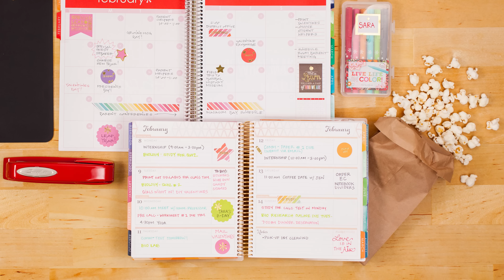Erin Condren Designer Sticker Book Classroom Collection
Get our cool for school look in one complete book!

A stunning collection of metallics, quotes, and classroom-inspired designs, each page is a new possibility to enhance productivity! Use for gift-giving, Notebook or Lesson Planner decorating, mood-lifting and celebrating! This gorgeous collection is full of happy surprises, with stickers in all colors, shapes and sizes. We hope you've found a new way to organize your day!

Learn more about the new Cool for School category (available now!)